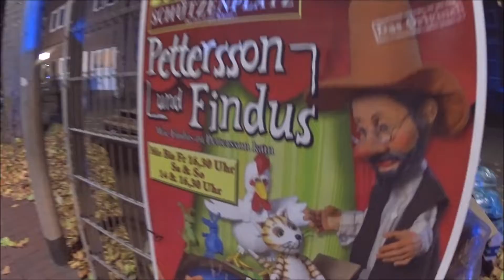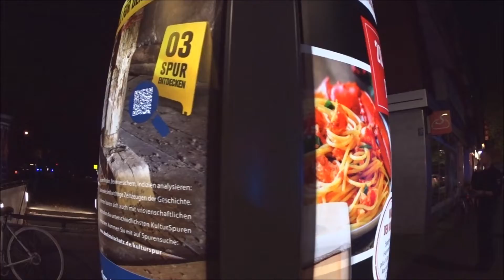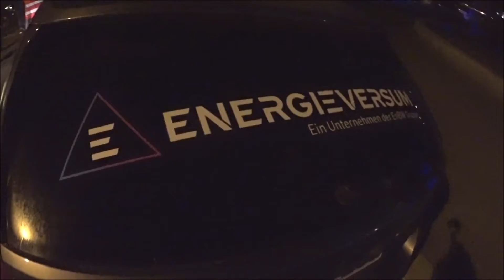26.10.2022 Hannover. Die Rote Linie Läuft durch die Südstadt. Teil 7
Die Rote Linie führt uns durch die Südstadt. Nitsche - Gott ist Tot. Was will er uns damit sagen?